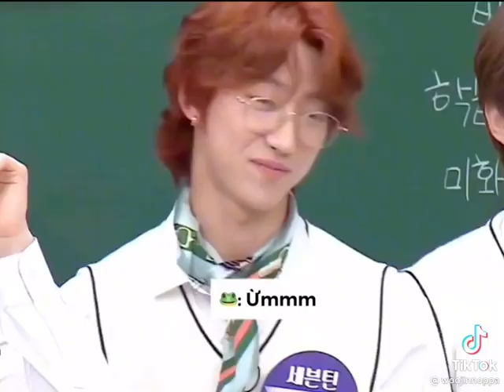Cười bay người =))))